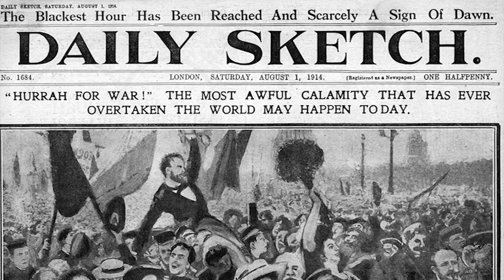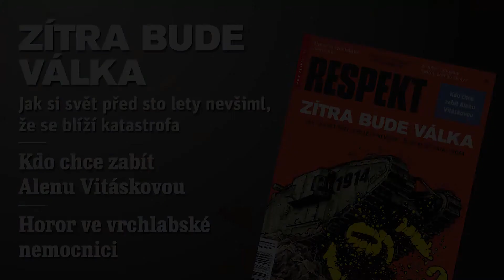Petr Třešňák představuje Respekt 39/2013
:: 1913: Zítra bude válka
:: Sýrie pohledem Zakarii a T.G. Ashe
:: Horor v Drymlově nemocnici
:: Kdo chce zabít A. Vitáskovou
:: Profil Janelle Monáe